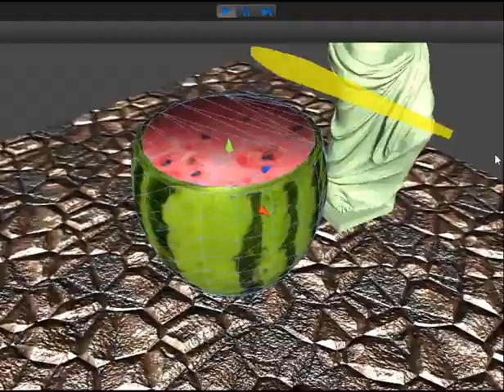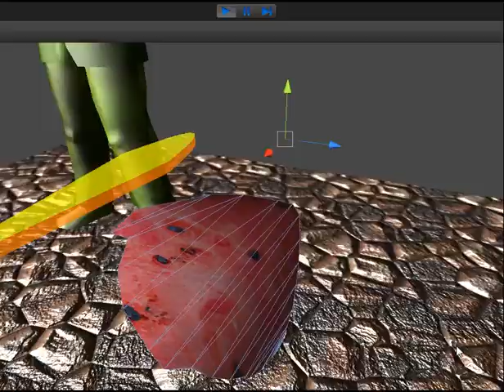mesh real cutting, uv progress.avi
mesh cutting script in unity3d engine